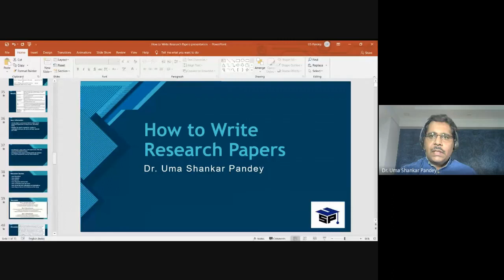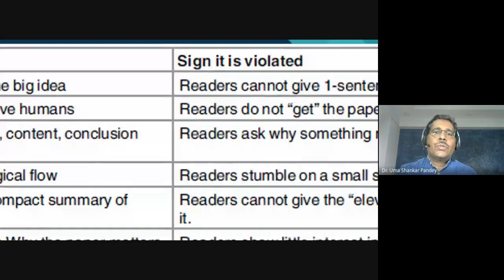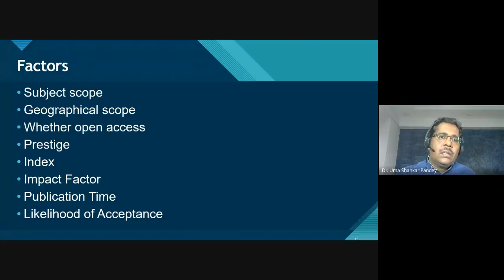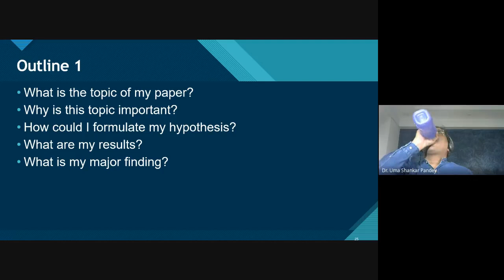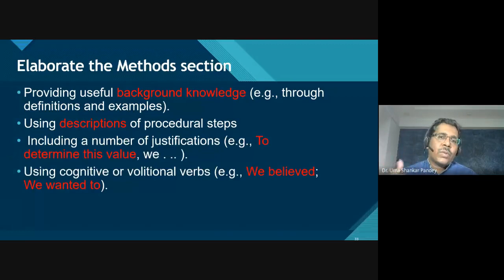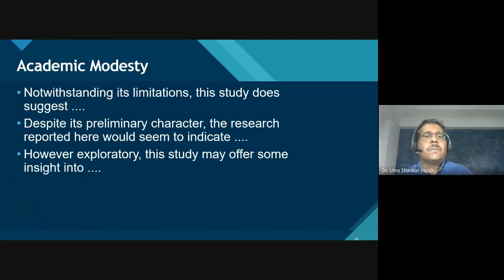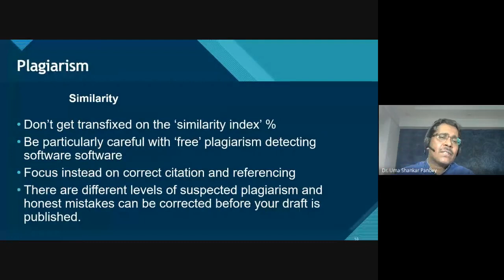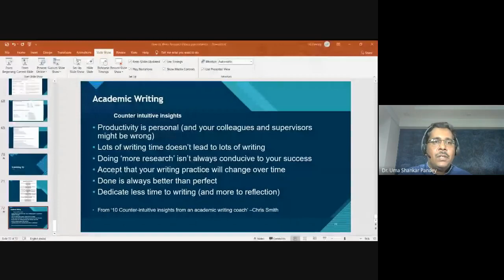How to Write Research Papers by USP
Dr. Uma Shankar Pandey presents on the structure of writing research papers, the rules for writing the Introduction, Methods, Results and Discussions for a research paper. He also discusses tips for writing Abstracts, Titles and Limitations. Writing tips on avoiding plagiarism and proper usage of words and phrases is also discussed in this presentation.